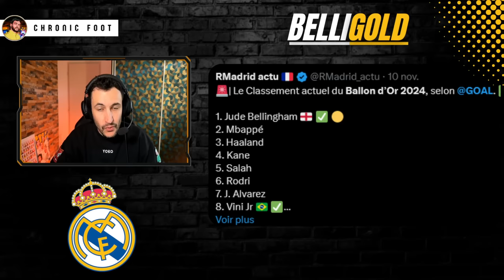🏟️ LE SANTIAGO BERNABEU VIRE AU FIASCO ? UN GROS PROBLÈME POUR LE REAL MADRID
00:00 Introduction
01:16 Bellingham sacré au Golden Boy 2023
02:09 Carvajal blessé 1 mois lui aussi...
03:37 Le nouveau maillot du Real Madrid leak !
04:23 Bellingham en route vers le Ballon d'Or ?
07:30 Le Santiago Bernabeu est il un fiasco ?
10:45 Mini-jeu spéciale défense à 4